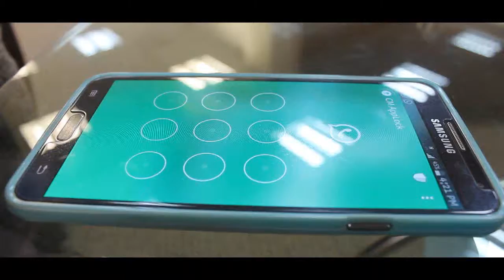Flip Learning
Krik Krik Production

Directed by:
Azrul Azizi

Acted By:
Nik
Ezza
Azhar

-Master of Education 2015